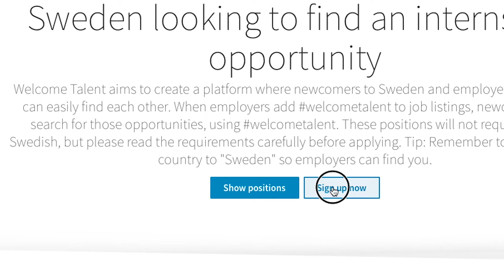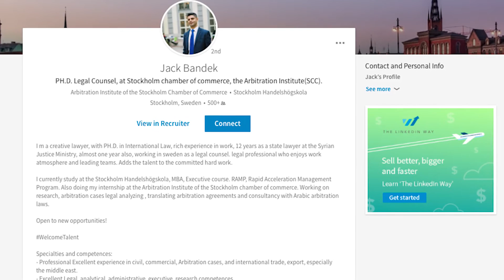LinkedIn for Good's Welcome Talent Program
The ​Welcome Talent​ program​ aims to create a platform where newcomers to Sweden and employers in Sweden can easily find each other. ​Learn more about LinkedIn's Welcome Talent program